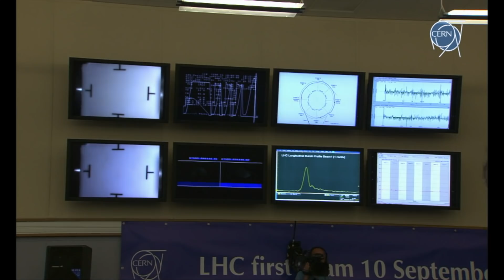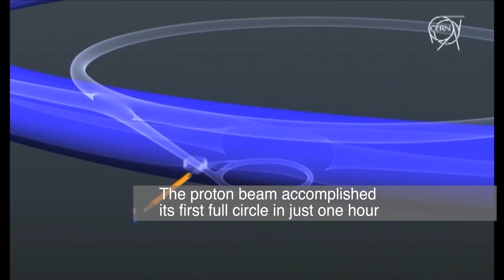The Large Hadron Collider: 10 years and counting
On 10 September 2008, two dots on a screen signalled the first time that protons had circulated CERN’s Large Hadron Collider (LHC), marking the end of years of design and construction.

In this video, Lyn Evans, LHC project leader, and Lucio Rossi, High-Luminosity LHC project leader, look back to the day itself and how the machine has progressed in the last 10 years on it's path to a luminosity upgrade in the years to come.

Video credits: Paola Catapano, Jacques Fichet, Kate Kahle

Copyright: CERN